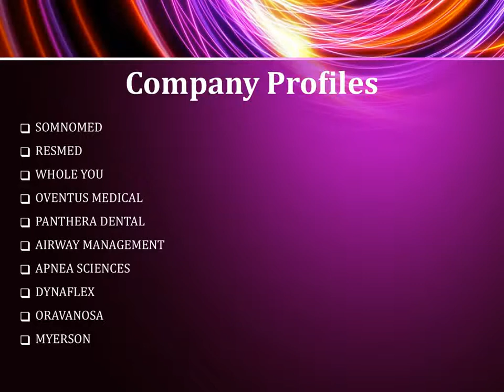Global Sleep Apnea Oral Appliances Market, Forecast to 2023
The sleep disorder oral appliances market is projected to achieve USD 482.5 million by 2023, at a CAGR of 15.7%. The report analyzes the market and aims at estimating the market size and also the future growth potential of this market supported numerous segments like kind, product, and region.